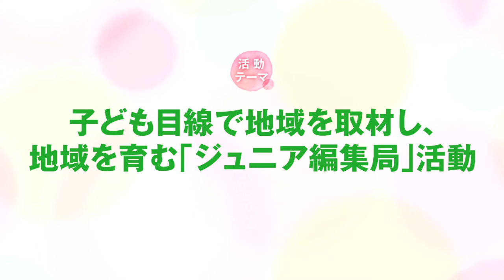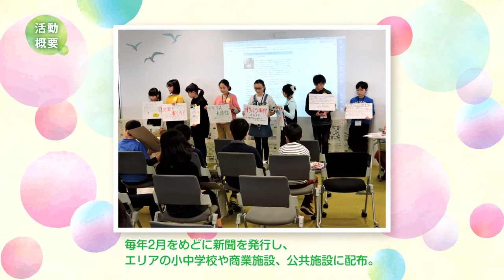2021年度「子どもたちの”こころを育む活動”」活動紹介【優秀賞】『子ども目線で地域を取材し、地域愛を育む「ジュニア編集局」活動』認定NPO法人ミニシティ・プラス（神奈川県）